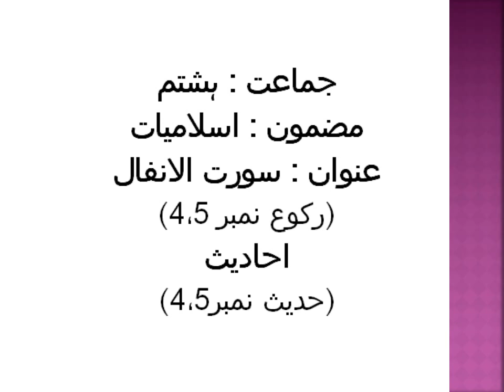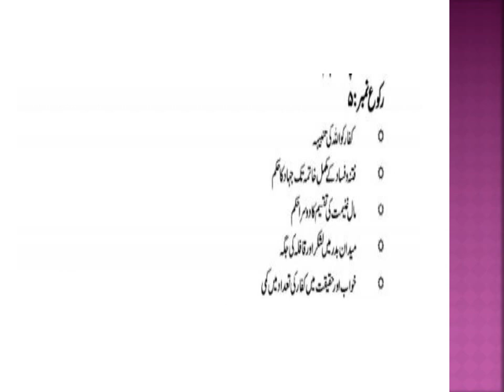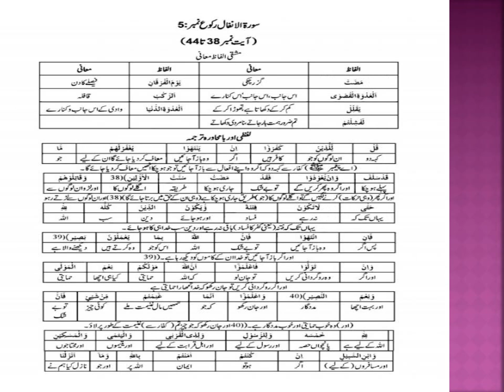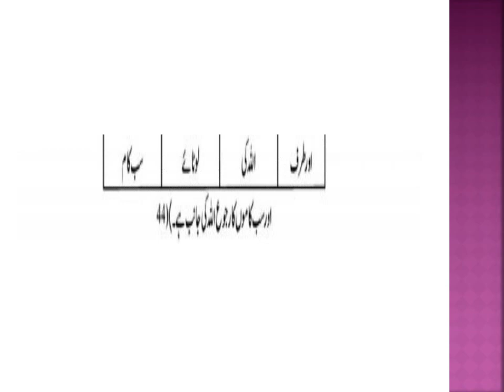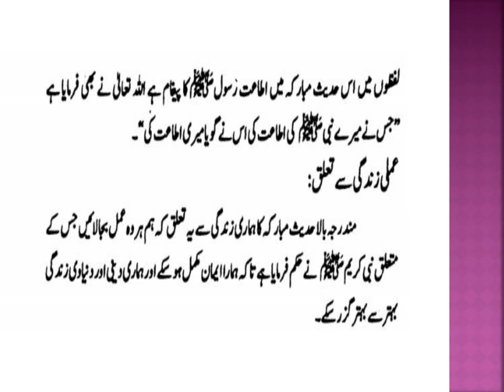Eight (Islamiat) Raku4,5 and Ahadees